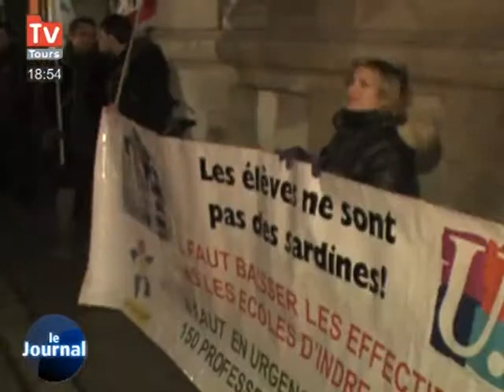Réforme des lycées : les syndicats s'en mêlent (Tours)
Vous voulez conserver ce reportage ?
 Une dizaine d'enseignants et de responsables syndicaux s'est rassemblée devant le lycée Descartes à l'occasion de la venue du recteur d'académie dans l'établissement.